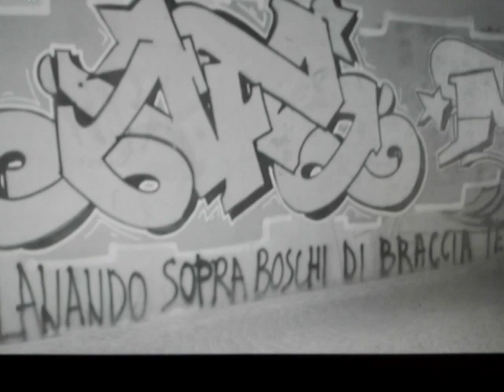Problemi di linguistica generale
Leonardo Bertini
Problemi di linguistica generale (2021)
brano Il professor Cono di Edoardo Bennato (1975) più traffico in sottofondo e margherite varie.
Una raccomandazione: tenere l'audio brillante, come diceva qualcuno.